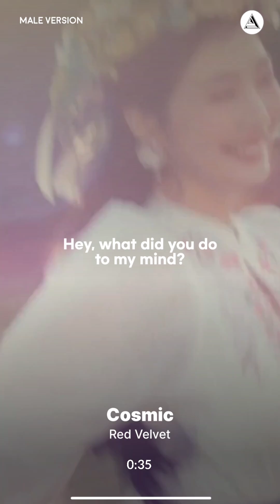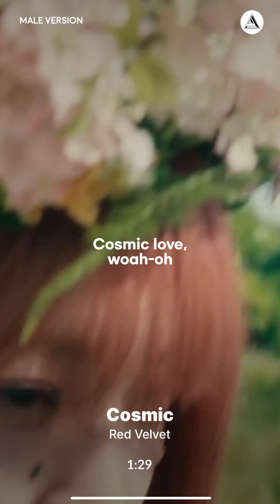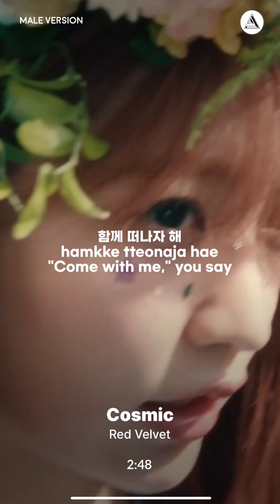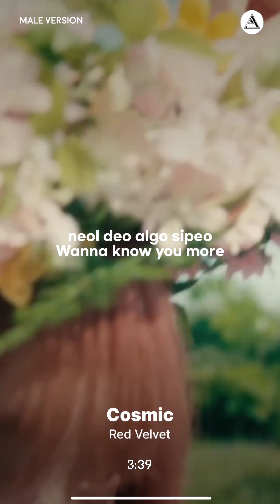Red Velvet - Cosmic | MALE VERSION + LYRICS